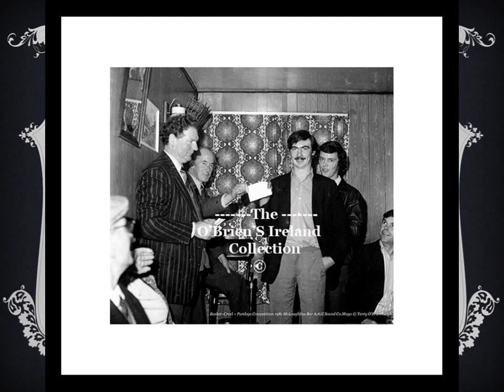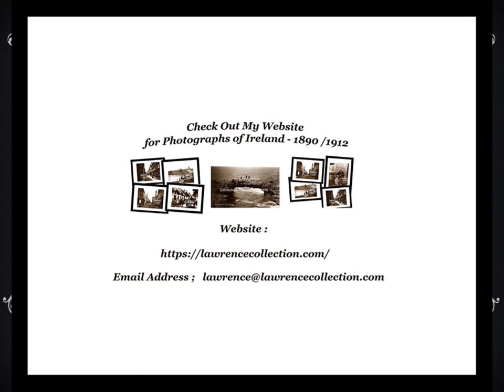Basket Competition 1981Achill Sound Achill Island County Mayo Ireland My social photography Album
Achill Sound Achill island County Mayo   Ireland My social photography Album
Basket~Creel ~ Pardogs Competition 1981 McLoughlins Bar Achill Sound Co.Mayo © Terry O’Brien